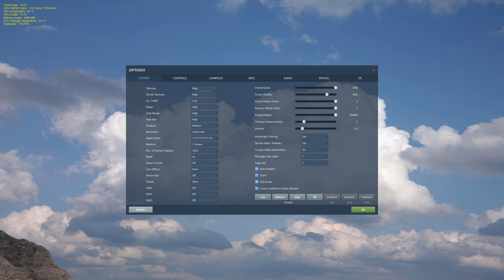DCS World RTX 3080Ti vs GTX1080 FPS Comparison Test (2.7.4) [1440p]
Settings at the end of the video!

1) Let's mine crypto together for FREE!! Pi is a new digital currency being developed by a group of Stanford PhDs. For a limited time, you can join the beta to earn Pi and help grow the network. and use my username (SignorMagnifico) as your invitation code.
This is an FPS test of DCS World running my old EVGA GTX1080 FTW 08G-P4-6286-KR vs my new EVGA RTX3080Ti FTW3 Ultra Hybrid 12G-P5-3968-KR. I oc'ed both cards a little while running the test with the 1080 running +100 on the core and +350 on VRAM and the 3080Ti running +105 on the core and +500 on the VRAM. I can probably get more out of the 3080Ti, but I need to run more tests to see where the sweet spot is. Anyway, I made this video mostly so I could see the difference objectively after getting over the new card "wow" effect. I hope this helps people see what the RTX3000 series is capable of doing!

Corsair 750D
EVGA RTX3080Ti FTW3 Ultra Hybrid (+105MHz core +500MHz VRAM)
12G-P5-3968-KR
WDC 1TB
Logitech G510S
Anker 8000DPI Gaming Mouse
HOTAS Warthog